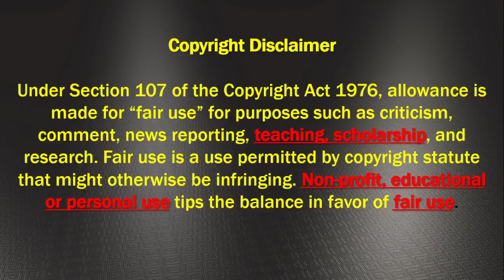Quita los ojos del balón, Cap. 16, Temporada 2020. Steelers, problemas defensivos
Quita los ojos del balón es un programa de análisis de football para aficionados en las que se llama la atención a las múltiples acciones que se llevan a cabo en el emparrillado para que una jugada (ofensiva o defensiva) funcione.